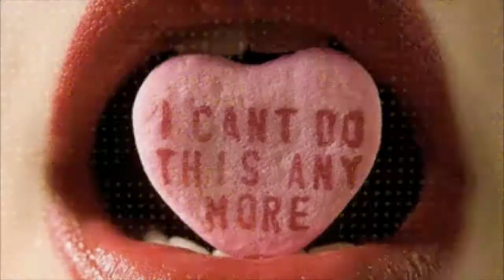"LIPS"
"Woman Power" (having fun with random images) Stopmotion